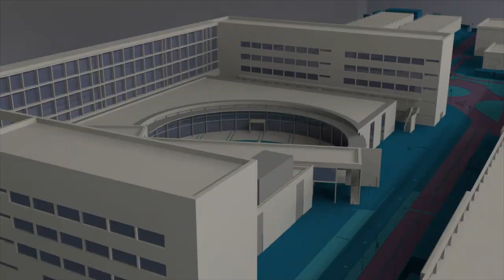La colección del IVAM en la UPV - Noticia @UPVTV, 04-12-2019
Un repaso por el tránsito artístico valenciano de los últimos tiempos a través del trabajo del profesorado de la Universitat Politècnica de València. Esto es lo que ofrece al público la exposición “La colección del IVAM en la UPV”.

Para la ocasión, se han seleccionado, por primera vez, 47 obras de 29 artistas.

Esta muestra, además, hace visible la relación entre las dos instituciones, desarrollada a través de la Cátedra de Estudios Artísticos. Siglos XX/XXI y los talleres del IVAM. Estas actividades han permitido acercar el museo a la universidad, a sus docentes y estudiantes.

Por su parte, el rector de la Universitat Politècnica de València, ha apuntado que el IVAM es un museo de arte moderno único y ha apoyado su ampliación.

La exposición “La colección del IVAM en la UPV” recorre cinco décadas del panorama artístico valenciano, desde los años setenta hasta la actualidad, mostrando pinturas, esculturas, fotografías, trabajos sobre papel e instalaciones. La década de los 70 está representada por la abstracción geométrica de Yturralde y Michavila, las piezas de pop feminista de Ángela García Codoñer e Isabel Oliver. A los 80 pertenecen las de Ángeles Marco y una serie fotográfica de Ana Teresa Ortega. Mientras que los años 90 están significados por un gran número de participantes, entre ellos: Antonio Alcaraz, Amparo Carbonell, Maribel Doménech, Emilio Martínez o Natividad Navalón. A las dos primeras décadas del siglo XXI acercan las instalaciones y lienzos de Pepe Romero, Pepe Miralles o Chema López, entre otros.

Las obras seleccionadas se han repartido entre las salas de exposiciones de Rectorado y la Josep Renau de la Facultad de Bellas Artes sin seguir un criterio cronológico estricto.

“La colección del IVAM en la UPV” permanecerá abierta hasta el 31 de enero de 2020.